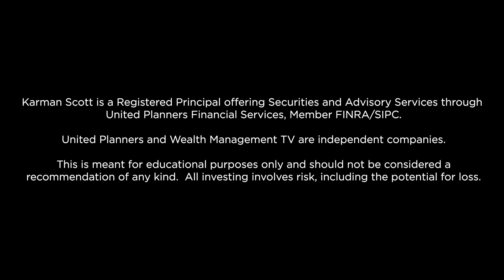How Female Advisors Can Differentiate Themselves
As a female advisor, Karman Scott explains why communication and education are key differentiators at her firm, and she offers insight into what makes her client relationships so successful.